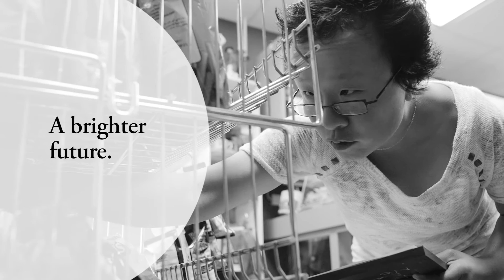Changing Lives: Gladys & Justine's Story